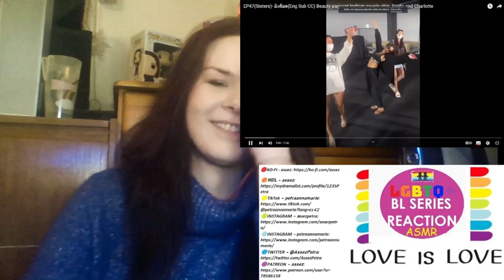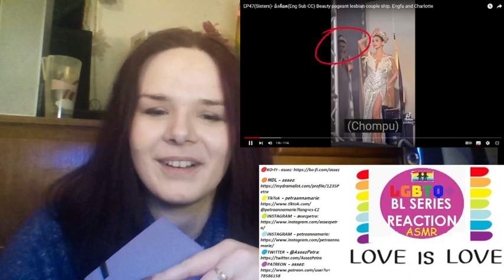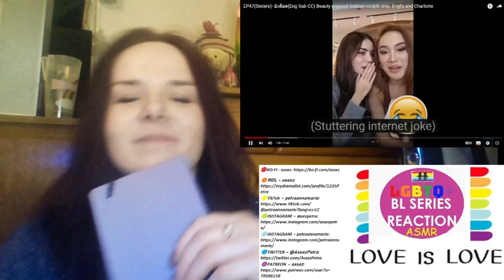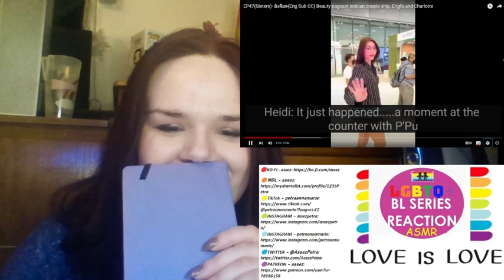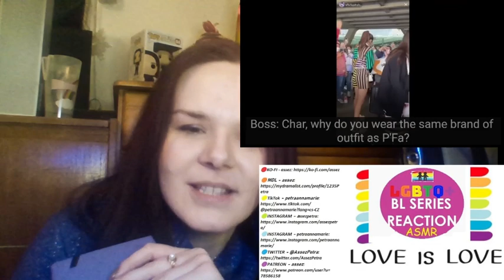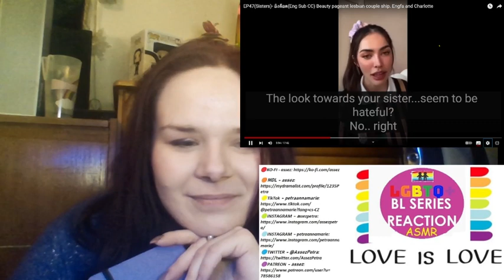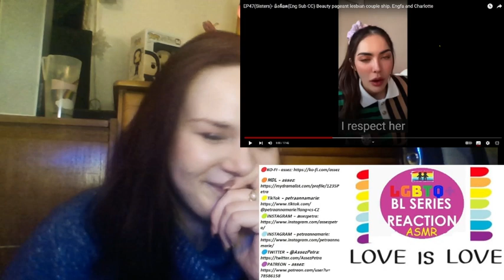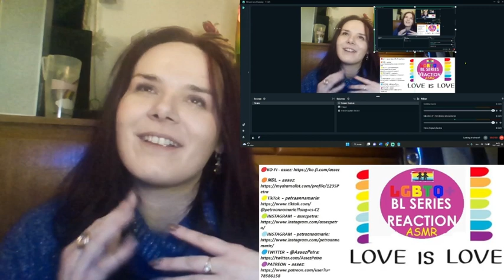【ENGLOT】EP47 - อิงล็อต Beauty pageant lesbian couple ship. Engfa and Charlotte REACTION PT.I👁️👁️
【ENGLOT】EP47(Sisters)- อิงล็อต Beauty pageant lesbian couple ship. Engfa and Charlotte REACTION 👁️👁️
EP47(Sisters)- อิงล็อต(Eng Sub CC) Beauty pageant lesbian couple ship. Engfa and Charlotte